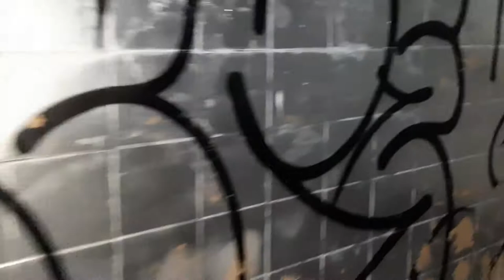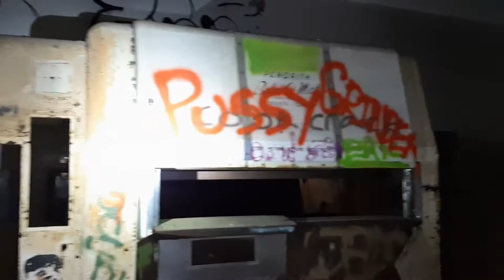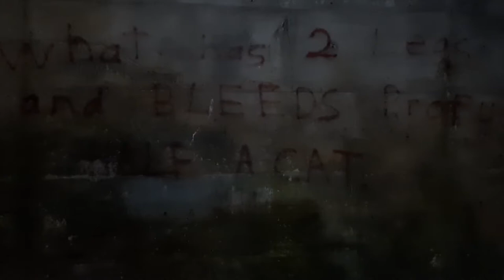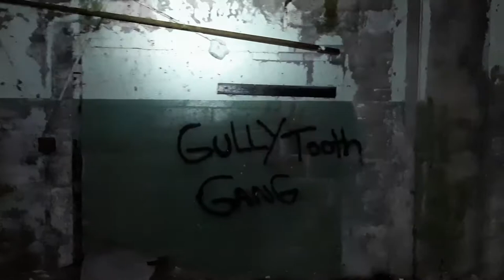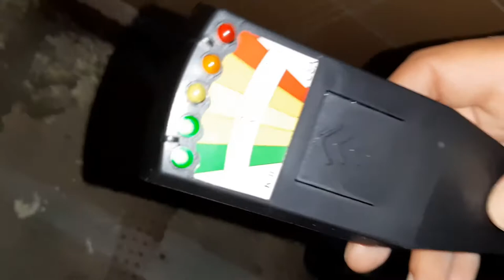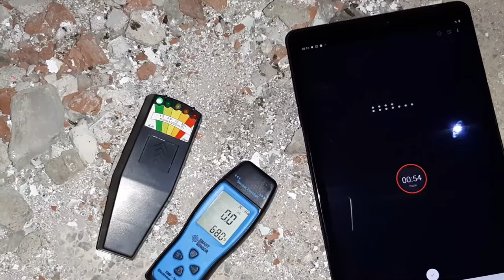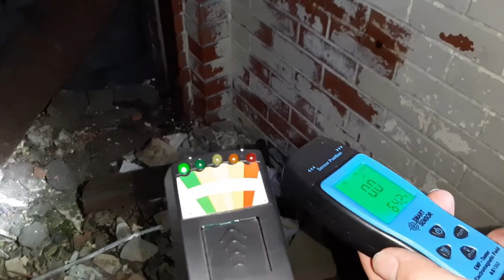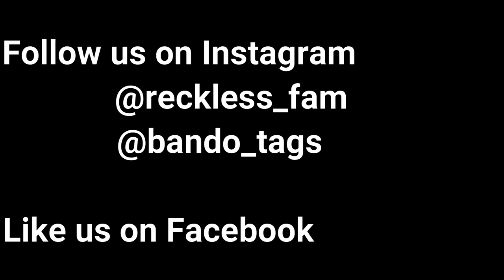Exploring The Abandoned Camp Bison Prison: The Finale (We Spent 24 Hours In The Abandoned Prison!!!)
Hello Gang, welcome once again to another, very special, episode of Reckless Adventure! For your viewing pleasure, we bring you the finale of our series of our 24 hour urban exploration adventure, as we tour the long abandoned, Camp Bison prison!
The Burwash Correctional Center (Camp Bison) opened it's doors in the year 1914; as time progressed, an entire community, built by inmates, was constructed around it. These accommodations were meant to house the (approximately) 1000 residents who worked in the prison, and farmed the grounds. Eventually, the prison was deemed to costly to continue to run, and it's doors were closed for good in 1975, leaving the building to rot and be reclaimed by nature. Today, as you will see, the halls of the former prison have been covered in graffiti, broken building materials, and pervasive mold and moss growth.
During it's prime, Camp Bison once housed between 180 and 820 souls, serving low risk inmates, with sentences of less then 2 years. Initially, Camp Bison was a fairly isolated facility, however, following the construction of Highway 69, the prison became more accessible, and the aforementioned community sprang up around the prison. As the community of support staff and workers developed, inmates added a church, post office, tailor, shoe repair establishment, even a barber shop; ironically, the barber was run by a prisoner who was known to give straight razor shaves to the guards!
On the farm, prisoners were responsible for planting and tending the crops, as well as raising livestock for meat; bread was also baked on site, to be sold in the local grocery store. The land was cleared by the prisoners, the felled trees being processed at the local sawmill, returned to the prison to be used to construct more housing and buildings, to meet the needs of the ever growing community. Camp Bison was an almost entirely self-sufficient community; this gave the inmates the chance to better themselves by receiving an education, or learning a trade, at the same time, the community structure gave the inmates a sense of purpose and belonging.
Upon it's closure in 1975, the town's, roughly, 1000 residents were evicted from their homes on the property, and the inmates relocated, while alternative uses for the 35,000 acres of land; in the end, the federal government purchased the property for 1.8 million dollars. A portion of the land was leased to the municipality of Sudbury for a failed, angora goat farming project. During the '80's, the land was broken up and went to various enterprises; the Department of National Defense used some of the land as a training ground, some went to the Ministry of National resources, while the gravel reserves went to the Ministry of Transportation, for road construction.
By the mid '90's, almost all of the buildings at Camp Bison had been demolished, with only the main complex, and the cemetery, last resting place to an estimated 12 to 20 souls, still standing.

Thank you so much for joining us on part 2 in our series, as we explore the long abandoned Camp Bison prison, we hope you enjoy!